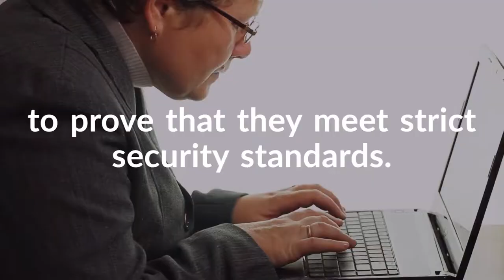Can Your Business Afford to be Without Cyber Essentials?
It’s Called ‘Cyber Essentials’ for a Reason…

No business strategy is complete without a dedicated cyber security plan. With the right security measures, your company isn’t just better protected against cyber threats – it’s more trusted by prospective clients, and more accommodating of your bigger business schemes.

Cyber Essentials is an industry recognised, government approved scheme that demonstrates your company’s dedication to strict security standards. With the expectations of your clients, and the strict standards of GDPR, it’s an invaluable component to your business’s strategy and reputation.

Our blog, Can You Afford to be Without Cyber Essentials?, explores the greater benefits of an accreditation and how it compliments both your budget and your strategy. We also explore some changes coming to the Cyber Essentials scheme in our blog Cyber Essentials is Evolving.

For further reading on your company’s cyber security solutions, our eBook, Recovering from Cyber Attacks, is downloadable for free.